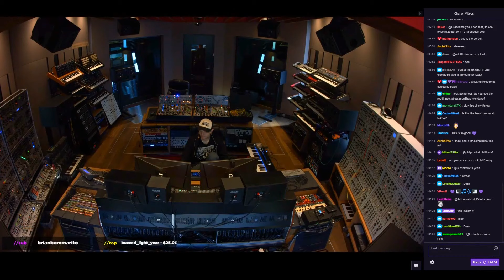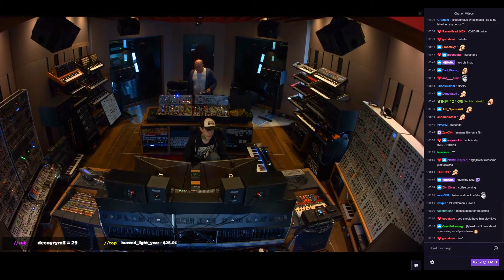deadmau5 compares me to Rick Wakeman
Another one of my Mau5trap Monday submissions!  This one's from the stream on March 5th, 2018.  Was pretty awesome to hear him compare me to Rick Wakeman, as he is the biggest inspiration for me as a keyboardist.